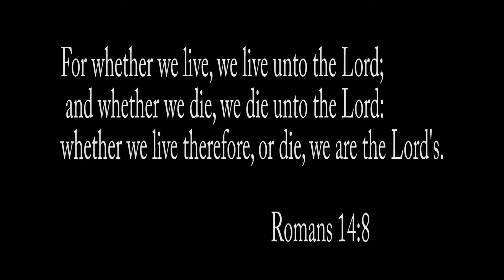Stalker (Short Film)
A mostly silent film about man being stalked because of his wrong-doings in the past.